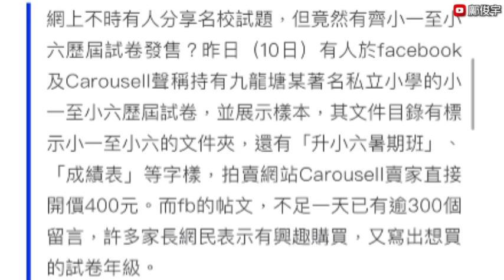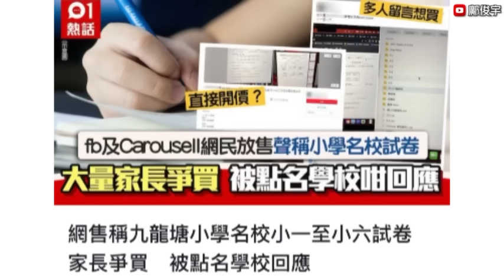荃灣驚現咬人怪男？街坊指見女性行近即發狂？港餐廳購100部機械人？11-11-2023